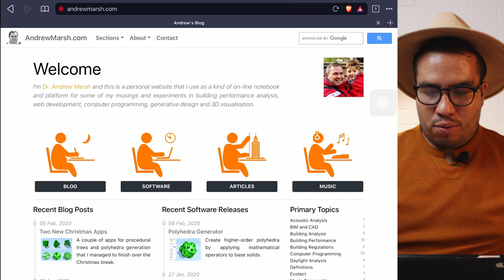COMO CONOCER LA ORIENTACIÓN SOLAR DE TU TERRENO O CONSTRUCCIÓN MUY FÁCIL CON SOLAR SUN PATH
¡Descubre cómo conocer la orientación solar de tu terreno, casa u oficina en menos de 3 minutos! En este video, te mostraré paso a paso cómo utilizar la herramienta de Solar Sun Path de la web de Andrew Marsh para determinar la posición del sol a lo largo del día.

El nombre a buscar es: Andrew Marsh.

Verás cómo la herramienta genera una representación visual interactiva del recorrido del sol a lo largo del día, así como la altura y el ángulo de incidencia de los rayos solares.

Te daré consejos prácticos sobre cómo interpretar los resultados y aprovechar al máximo la orientación solar. Con esta información, podrás tomar decisiones informadas sobre la ubicación de ventanas, la colocación de paneles solares, el diseño de jardines y cualquier otra consideración relacionada con la iluminación y el aprovechamiento de la energía solar.

Este video rápido y dinámico te proporcionará los conocimientos necesarios para entender la orientación solar y aplicarlos a tu proyecto de construcción. No importa si eres un arquitecto, un diseñador de interiores o simplemente alguien interesado en optimizar su espacio, ¡este tutorial te será de gran utilidad!

Aprovecha al máximo la energía del sol y mejora la eficiencia de tu construcción. ¡No te lo pierdas!